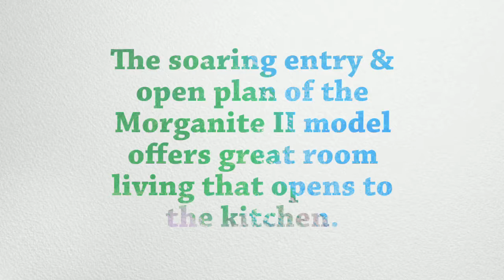Adobe Spark Video 1